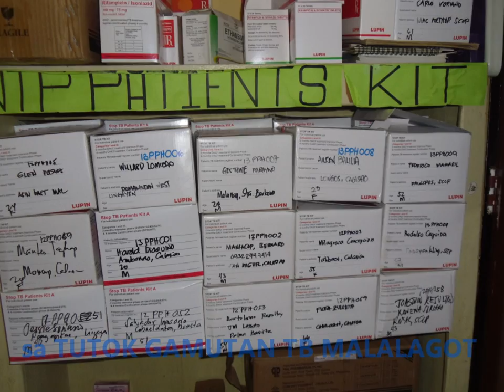Pangasinan Provincial Hospital Stop TB: Makialam! Music Video Entry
This is the official music video entry produced by the Pangasinan Provincial Hospital for the World TB Day 2013 Music Video Contest. The Jingle is produced by the Philippine Coalition Against Tuberculosis to raise awareness on Directly Observed Treatment Short Course (DOTS) or Tutok Gamutan as the most cost-effective strategy to control tuberculosis (TB) endorsed by the World Health Organization (WHO) and the International Union Against TB and Lung Diseases (IUATLD). DOTS is being implemented in all government health centers and select private and government hospitals in the Philippines.